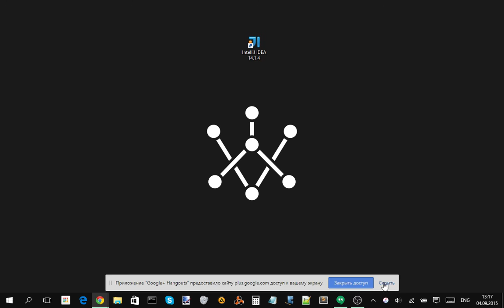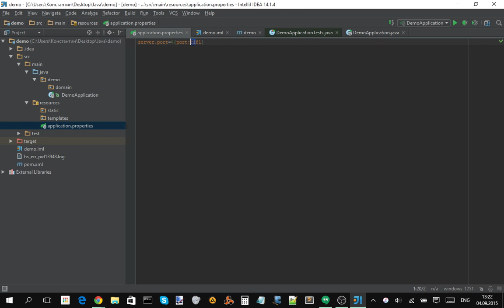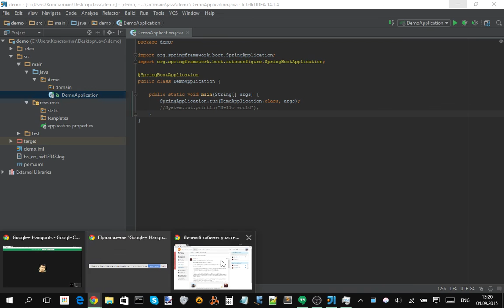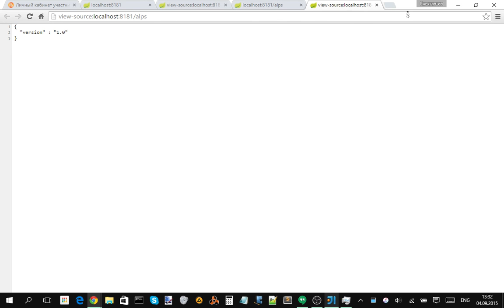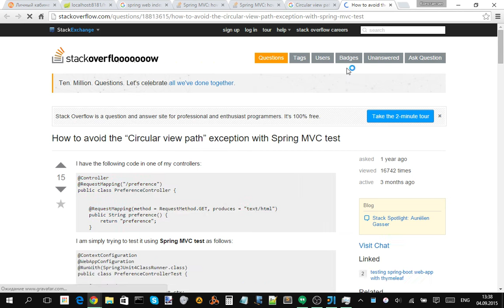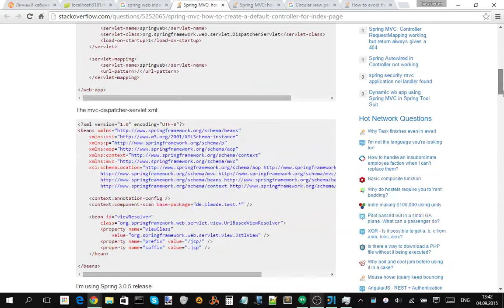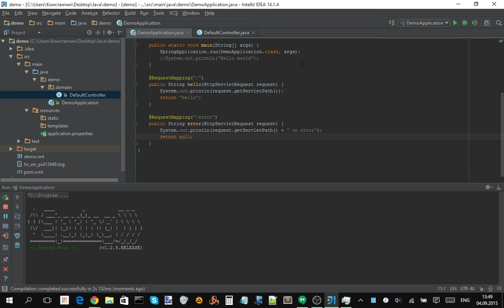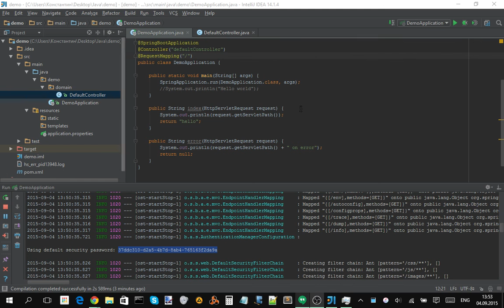Попытка использовать приложение Java Spring в качестве MVC.